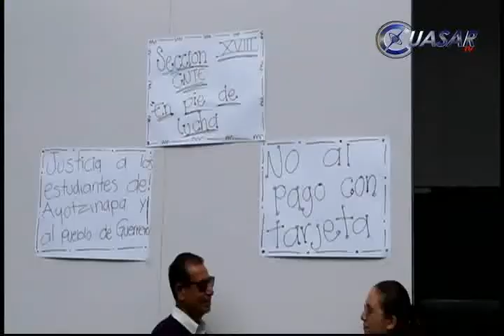Con bloqueo a sucursales bancarias de Michoacán, rechaza CNTE pago electrónico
Integrantes de la sección 18 de la Coordinadora Nacional de Trabajadores de la Educación, tomaron un total de 62 sucursales de Banamex en todo el estado, como medida de presión para que el gobierno se retracte de pagarles su sueldo de manera electrónica…